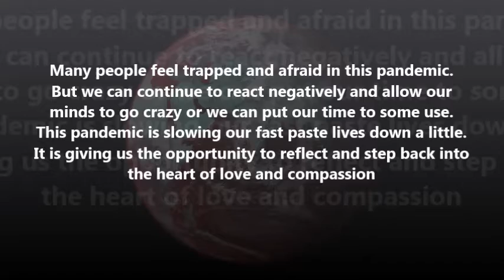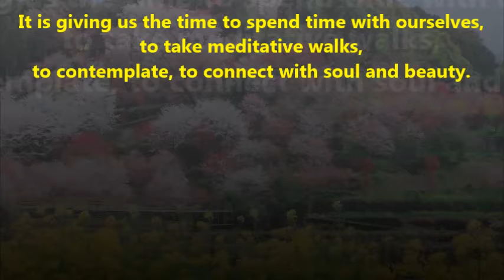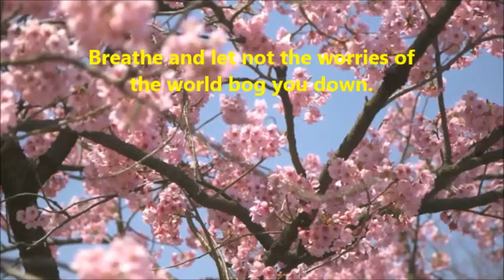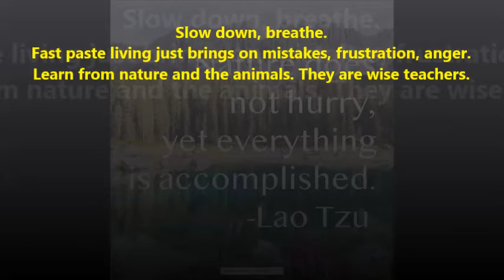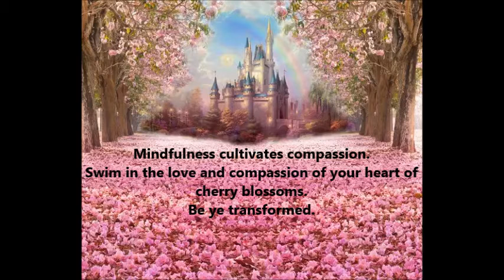Dao of Wisdom